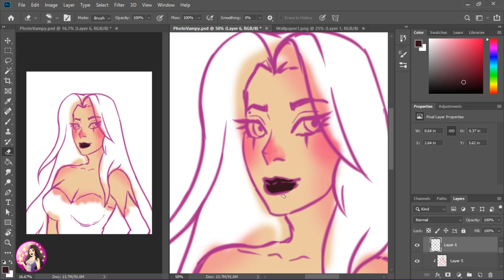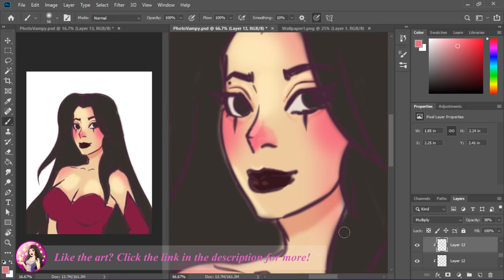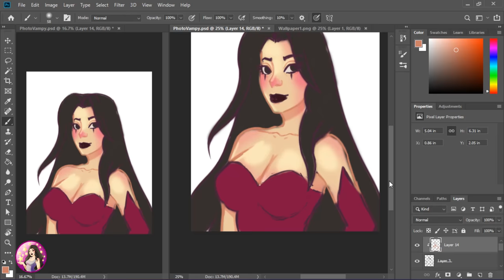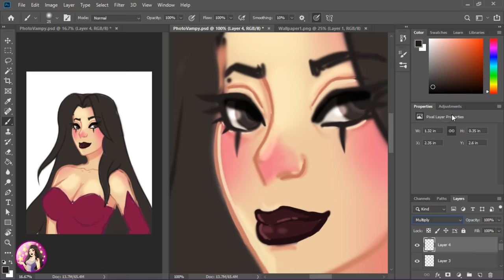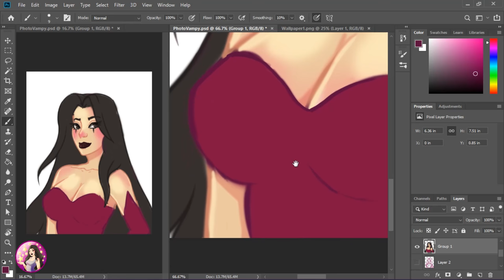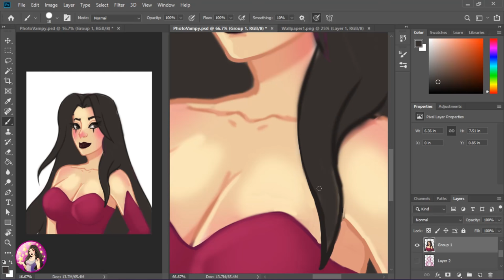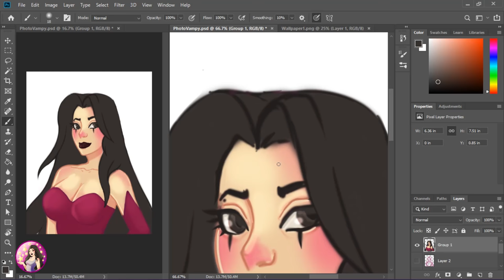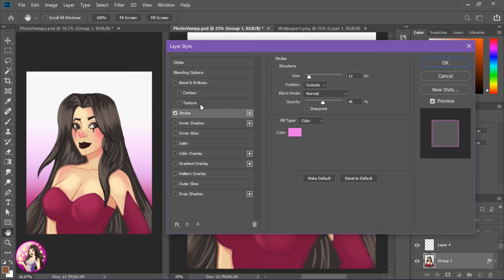Experimenting with Photoshop! OC Speed Paint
Hi there~ Here's a lovely video of me painting my original character, and mascot, Vampy!~ A long time ago, I made a digital painting for my desktop background, and I did it all using only one layer in Adobe Photoshop. So, I wanted to revisit that idea and paint a character~! Ain't she pretty. Anyway, I finished the painting and stared at it for a while, then I realized I messed up on something...after I had done recorded and edit the video..awh man! It was awfully obvious, yet I completely missed it! I wonder if you, the viewers, can find where I messed up? There may not be much reward- but I'll still like it. :DDD

Graphic Tablet
Monoprice MP 15.6" IPS FHD Graphic Pen Display